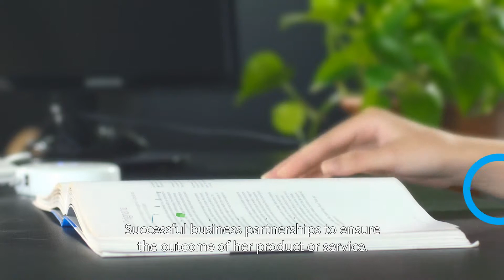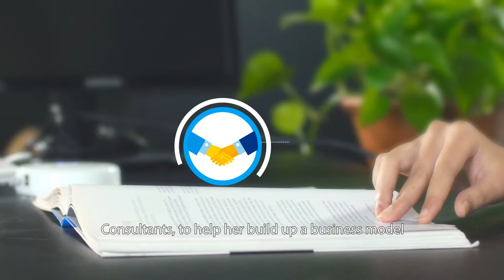IBA VIE Subtitles ENG 1 6 20141125